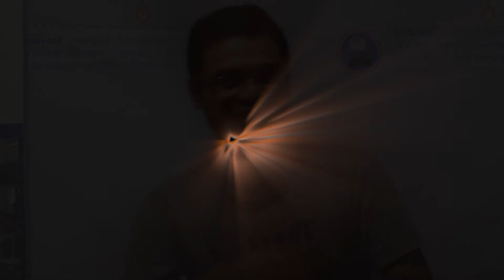Konfercab ke 29 IPNU Kab. Pemalang 1